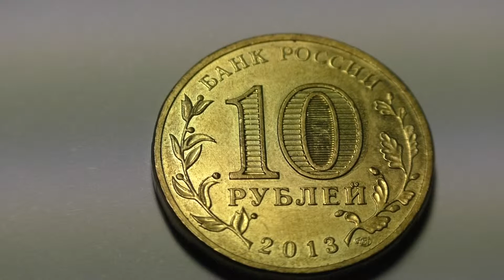Коллекционная монета 10 рублей 2013 года. Города воинской славы. Наро-Фоминск.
Обзор коллекционной монеты 10 рублей 2013 года выпуска. Монета России. Серия Города воинской славы. Наро-Фоминск. Рекомендовано к просмотру в Full HD качестве на ПК или ТВ